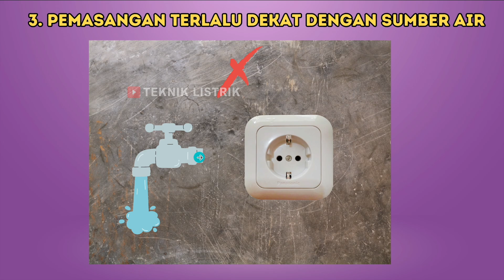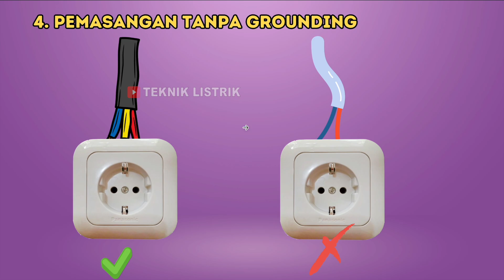KESALAHAN PEMASANGAN STOP KONTAK RUMAH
EBOOK 1 : DASAR INSTALASI RUMAH
EBOOK 2 : DASAR RANGKAIAN KONTROL
EBOOK 3 : DASAR PLC